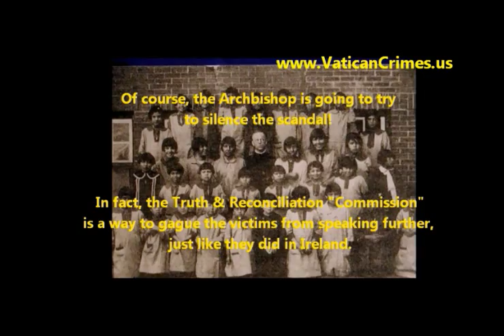Canada's Genocide: 150,000 children stolen, abused at RELIGIOUS Residential schools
With shovels and their bare hands, Mohawk Elders and Kevin Annett's ITCCS on Sunday excavated a mass grave on the grounds of the first residential school in Canada to find remains children who were murdered at the Church-run Indian Residential School.

or http:itccs.org

The Protect Your Children Foundation is committed to exposing the crimes and religion worldwide